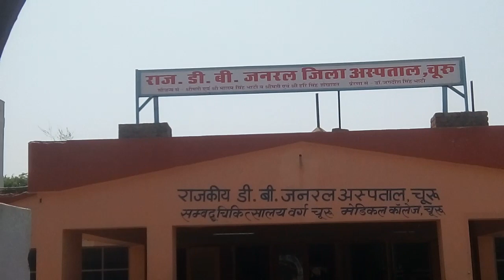भरतिया हॉस्पिटल की जानकारी जिला चूरू राजस्थान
राजस्थान के चूरू जिले का भरतिया हॉस्पिटल